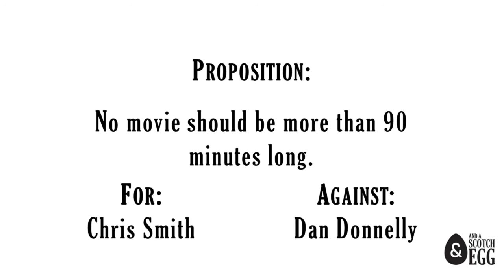Comedy Game Showdown - No Movie Should Be More Than 90 Minutes Long (Movie Magic)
The Time Bandits: [redacted], Gordon Hecht, Charlotte Davie
The Breakfast Club: Chris Smith, Jessie Olsen, Evan Klim
Hosted by Dan Donnelly